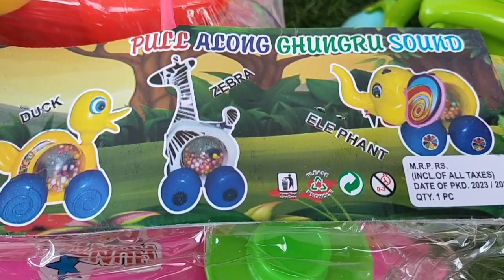Elephant monkey horse Camel Fish Tractor toys video